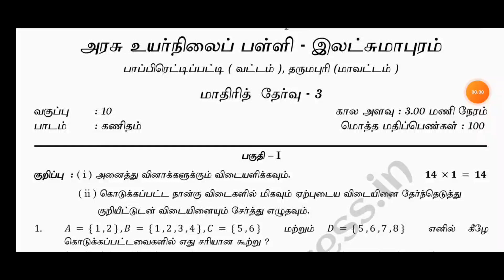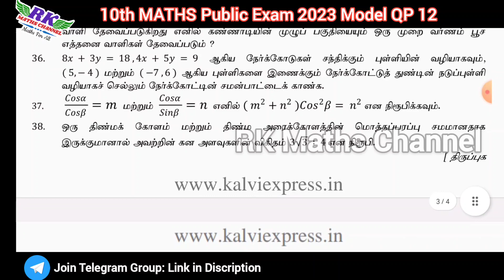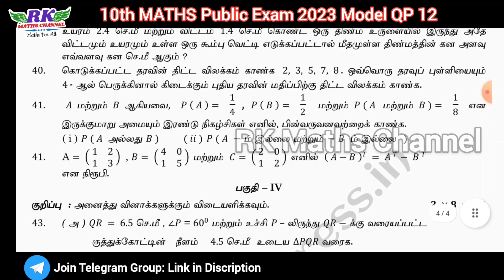TN 10th Maths|Public Exam 2023|Model Question Paper 12 ( 2023 )